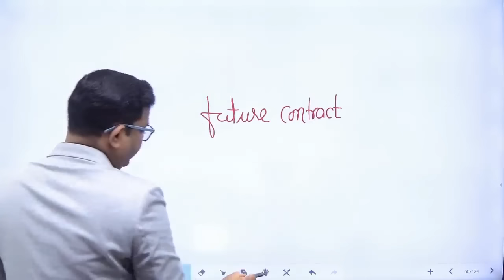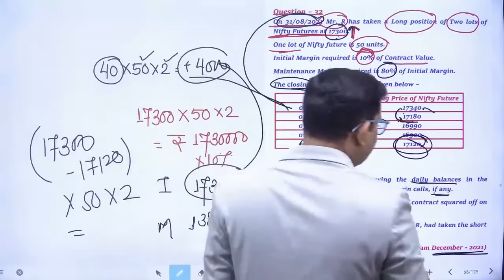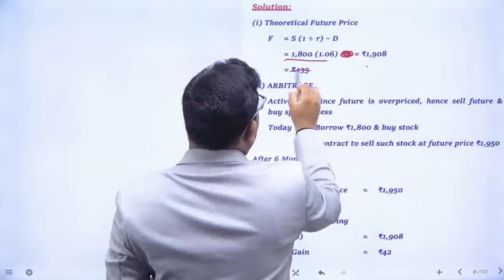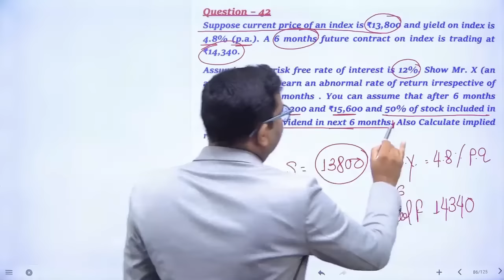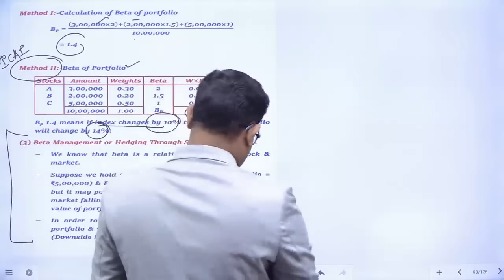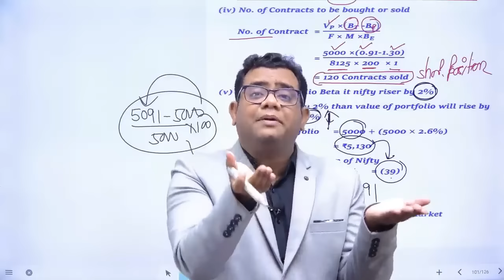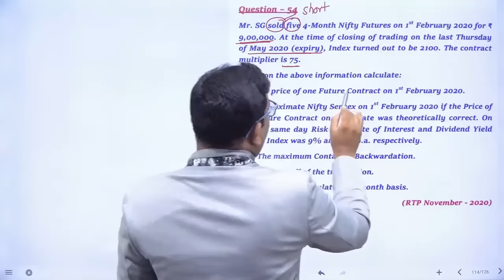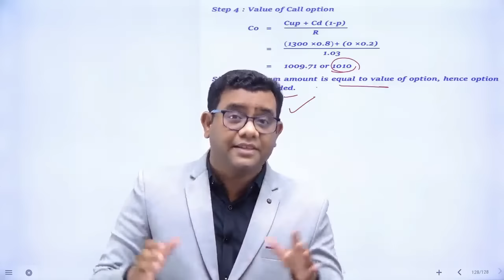Derivative Revision Part -2 CA Final SFM May 2023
Notes